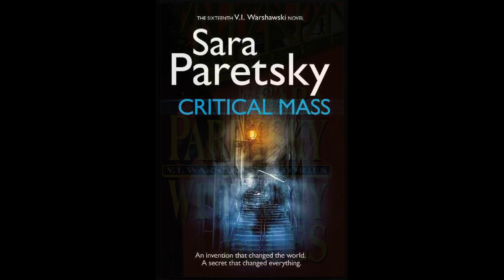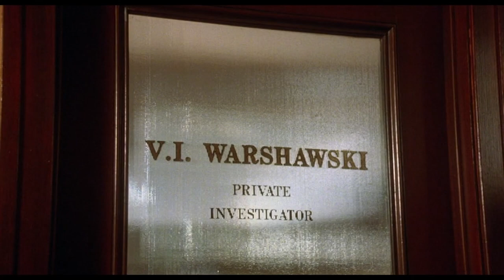"V.I. Warshawski" (1991) Movie Review with Barkey Dog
Barkey investigates a private eye movie called "V.I. Warshawski" (1991) , a notorious flop for star Kathleen Turner. Charles Durning and Wayne Knight also appear.

"V.I. Warshawski" (1991) is available on VHS, DVD, Blu-ray and digitally from Amazon Prime.

00:00 "V.I. Warshawski" (1991)
00:16 What is "V.I. Warshawski" (1991) about?
01:26 The cast of "V.I. Warshawski" (1991)
02:21 The Warshawski novels by Sara Paretsky
02:47 The franchise that never was
03:07 Some good things about "V.I. Warshawski" (1991)
03:28 Why was the movie a flop?
05:54 "Backstreet Justice" (1994)
06:28 Barkey's score and final thoughts